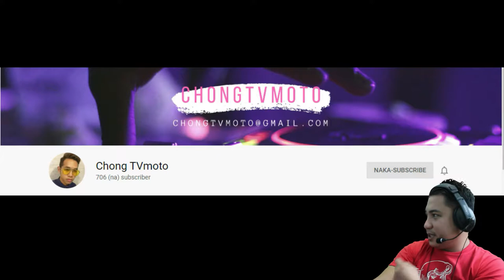FARINAS TRANSIT BUS